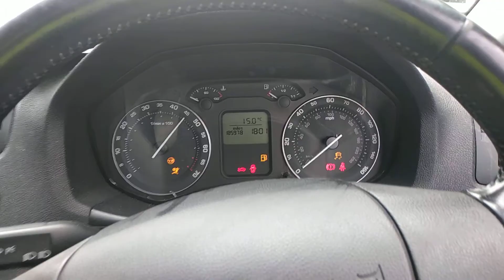Разборка Skoda - Octavia (A5) 2004-2008, 2.0 FSI (VIN: TMBKD21Z268082023) WN06KTC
Основные характеристики:
Год выпуска: 2006
Двигатель: BVX002719
Объём двигателя: 2.0
Тип двигателя: Бензин
Коробка передач: КПП 5-ст.мех.(МКПП)
Кузов: Универсал
Смотри каталог запчастей Skoda - Octavia (A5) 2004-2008 на :
⏰ Режим работы колл-центра:
08:00 – 20:00 – ежедневно

Для наших покупателей:
- бесплатная доставка;